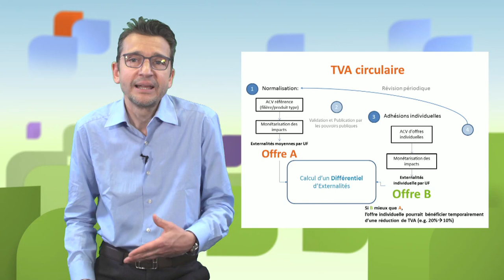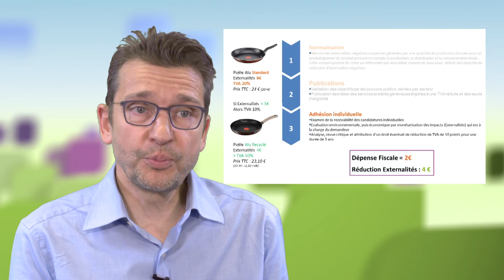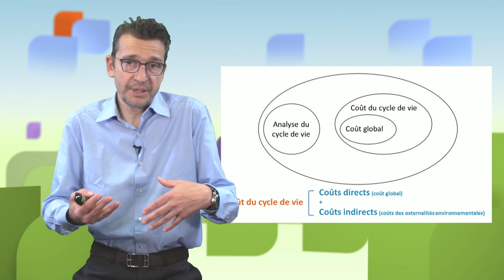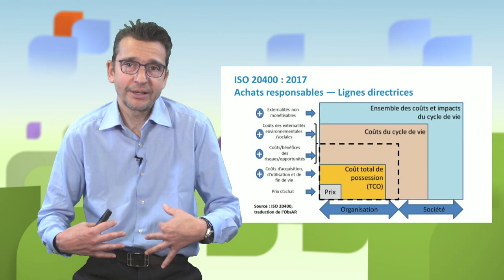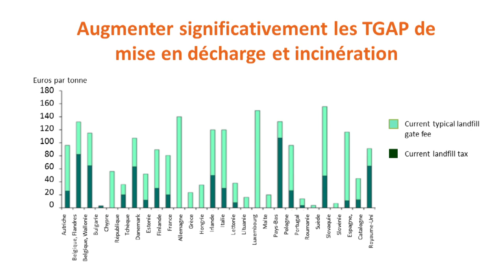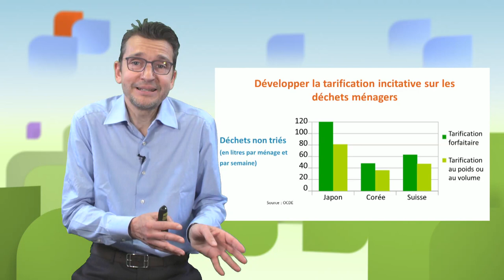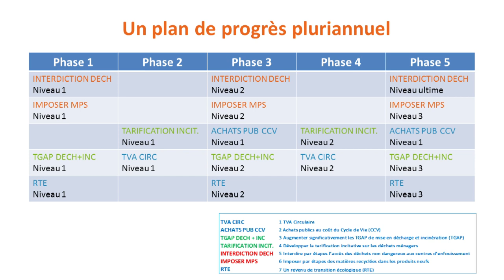Développer l'économie circulaire en France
Romain Ferrari, Président de la Fondation 2019, présente dans cette vidéo (15'12) une succession de mesures économiques et réglementaires qui seraient susceptibles de favoriser la transition vers une économie circulaire. Ces mesures ont fait l'objet de propositions dans le cadre de la Feuille de route de la France pour une économie circulaire (2018).